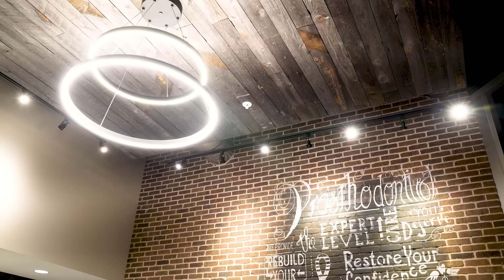Restorative Dentistry Group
8181 Arist Pl, Suite 140